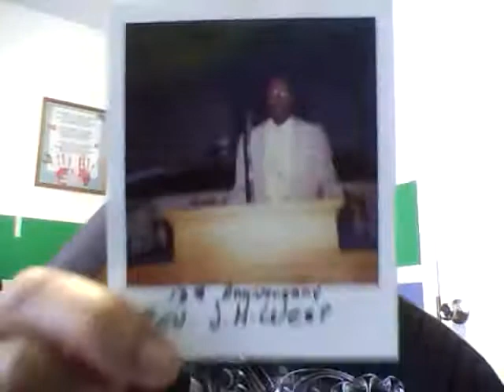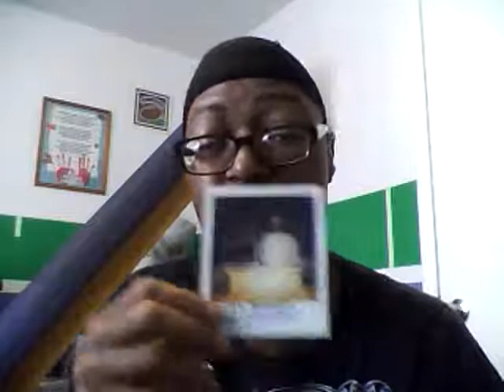Poncho Blazin Atm hard cut promo to The Devil and remembers Rev. J.H. West